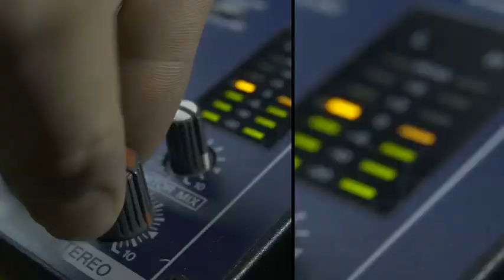What are the ways to cope with indoor pollution?